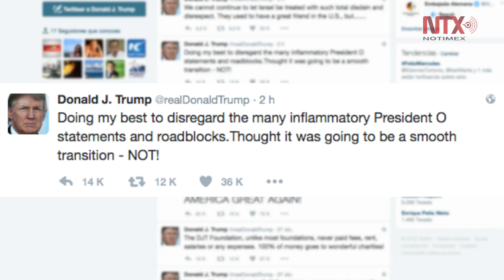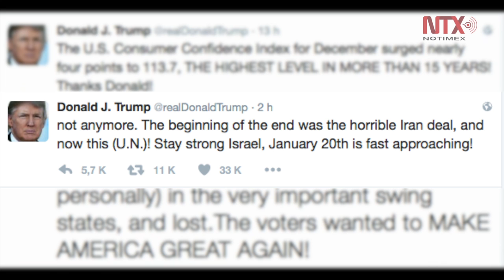Trump acusa a Obama de ponerle obstáculos y refrenda apoyo a Israel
Los mensajes parecen quebrar la fachada de civilidad que había reinado entre el presidente saliente y Trump luego de la reunión que ambos sostuvieron en la Casa Blanca tras las elecciones.